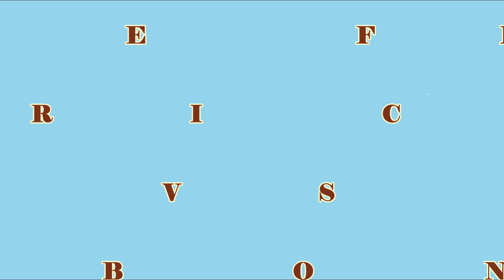1^ GARA PROV COPPIE FINALE BO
MIGLIORI CORNETA vs CRISTIANI BONGIOVANNI